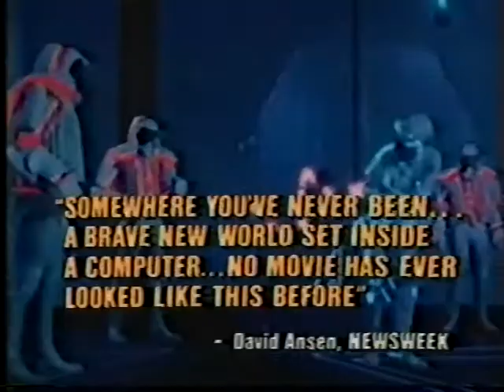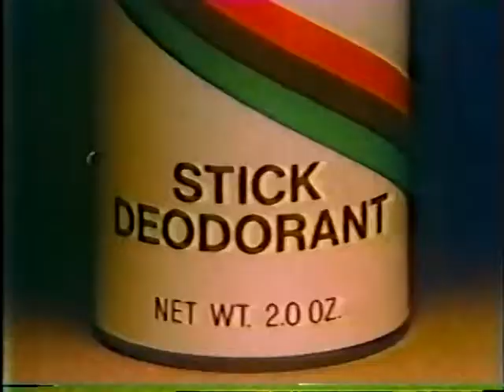Nashville Ad Breaks - 07/09/1982 (rerun of 1/15/1981), Hill Street Blues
Thanks to a previous viewer who noticed that it was a rerun, I deleted the original upload and replaced it with this one.

Originally recorded by a friend of mine who donated his old tapes to me.

Purpose for this channel:
I've got thousands of old TV shows that contain their original commercials.  I'm from the middle Tennessee area and have particular interest in shows from this area, the older the better.

As time permits I'll be adding more commercial breaks to this channel.  The intent is for each video to contain all of the commercial breaks for the noted show.